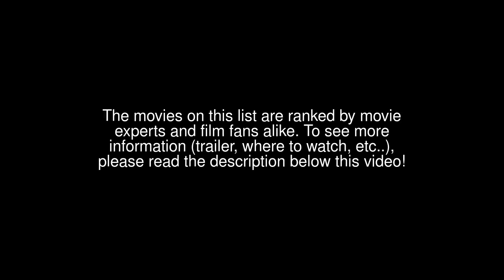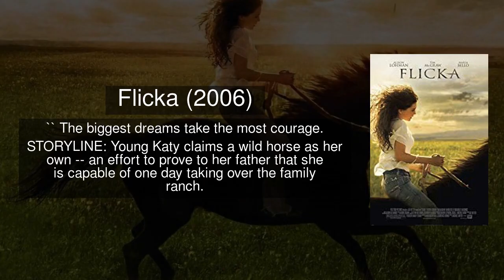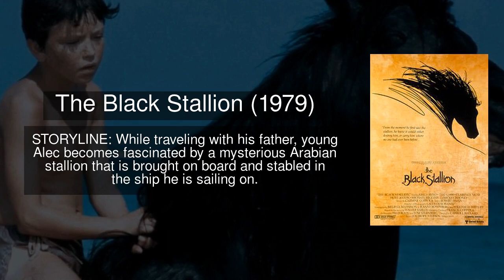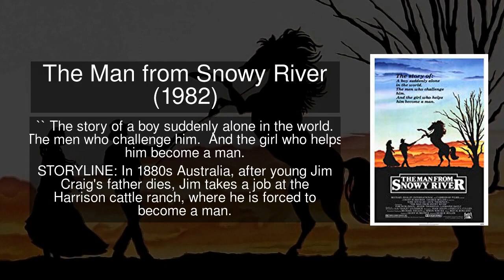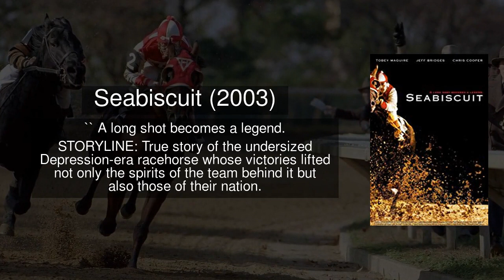Top 20 Movies Every Horse Lover Should Watch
Best Horse Movies Rankings. Here are Top 20 Movies Every Horse Lover Should Watch: